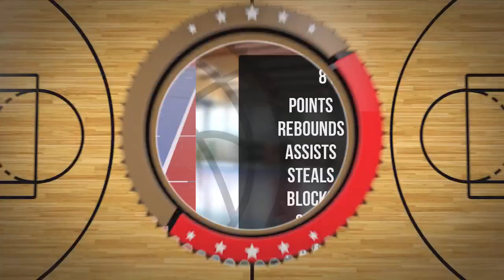Oskar Szewczyk Player Mixtape DC102 Junior Brodnica 2024